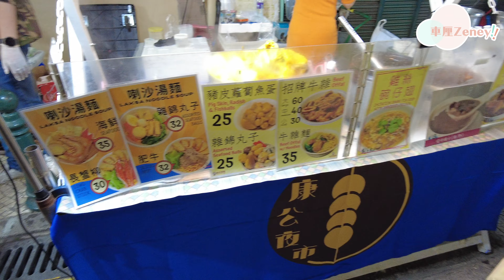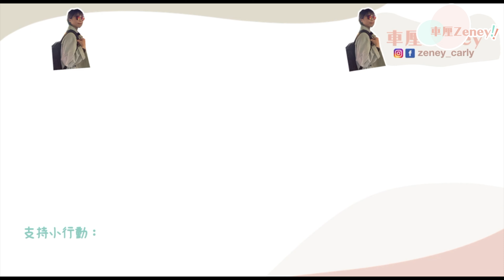澳門美食|必逛最長青夜市|食好西買平嘢|澳門康公夜市2022|必吃鹽酥雞椒鹽杏包菇|同場加映光影節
今次車厘帶大家逛逛澳門最長青最長壽的康公夜市去食好西買平嘢打打卡...

澳門美食|澳門必逛最長青夜市|食好西買平嘢|澳門康公夜市2022|必吃鹽酥雞椒鹽杏包菇|同場加映光影節

《澳門康公夜市2022》
🏡 地址:澳門十月初五日劉
⏰6pm-10pm
☎️逢星期六及日

吃到飽之後記得要做運動啊 😂